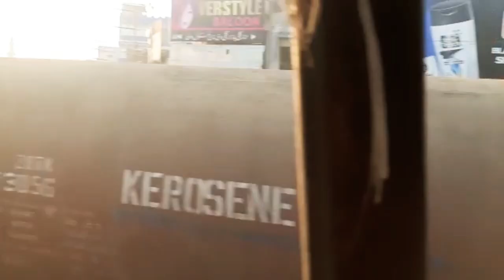Freight Trains Passing between Heavy Rush in Hafiz Abad City || Baba Rail Explorer Vlogs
Well come to my YouTube channel YoungBaba Vlogs pakistan Common man life like travelling Explore Foods Tourism Polities History Picnic points heroes of Humanities and much much more. we want Explore our country Pakistan Positive image to the World...